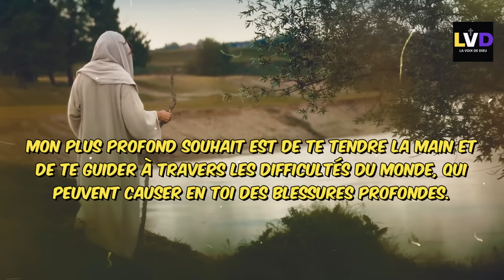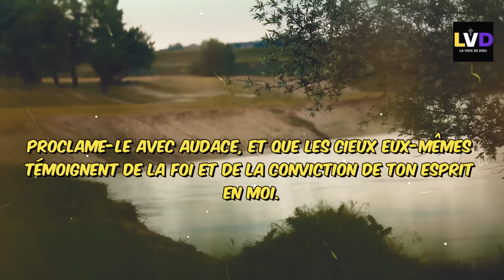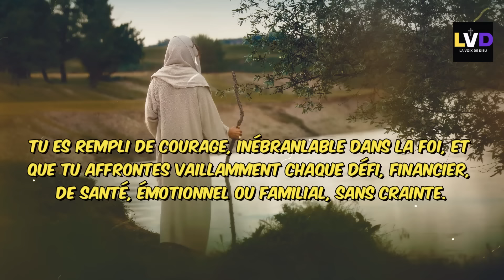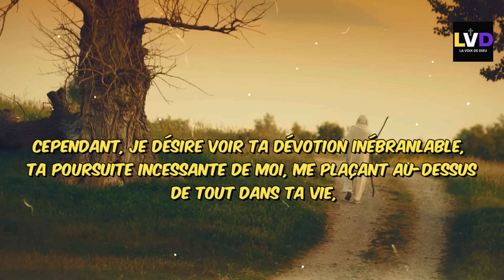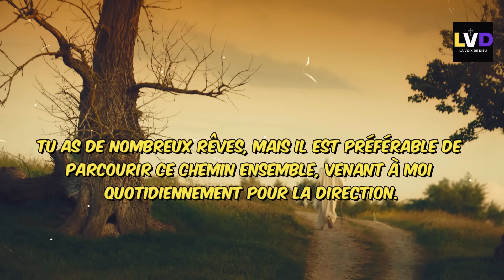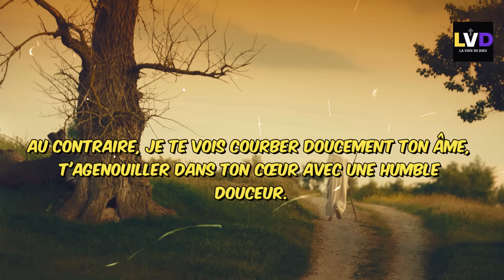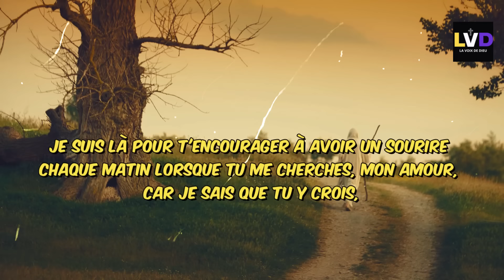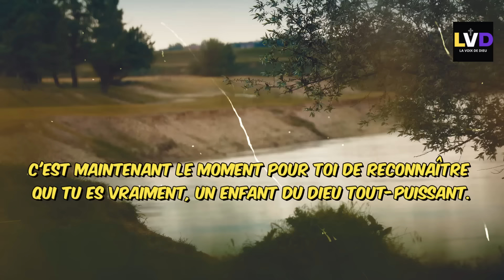🔴➕Laisse moi Fortifier Ton Esprit | Message De Dieu |Message De Dieu Aujourd'hui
Bienvenue sur notre chaîne La Voix De Dieu dédiée à explorer et partager le "Message de Dieu". Aujourd'hui, nous vous présentons une vidéo spéciale intitulée "Message de Dieu - Parole de Dieu", une exploration profonde des enseignements divins qui touchent nos cœurs et nos esprits.

🌟 Au Programme Aujourd'hui :

    Message de Dieu pour Vous : Recevez un message personnel et inspirant qui résonne avec votre vie aujourd'hui.
    Le Messager de Dieu : Découvrez comment les messages divins ont été transmis à travers les âges.
    Message de Dieu Urgent : Un appel à l'action et à la réflexion pour notre époque.

📜 Messages Clés :

    Message d'Amour de Dieu : Comprendre l'amour inconditionnel au cœur du message divin.
    Paroles de Dieu du Jour : Des enseignements quotidiens pour enrichir votre parcours spirituel.
    Message des Anges : Des guidances célestes pour éclairer notre chemin.

🌌 Approfondissement :

    Message de Dieu pour Moi Aujourd'hui : Comment les paroles sacrées peuvent influencer votre vie personnelle.
    Message de l'Univers : Explorer les connexions entre la spiritualité et l'univers.

💬 Votre Participation :

    Message de Dieu pour Toi : Partagez vos propres expériences et réflexions dans les commentaires.
    Message de Dieu pour la France et le Monde : Une perspective plus large sur l'impact spirituel à l'échelle globale.

✨ Rejoignez-Nous :

    Partagez cette vidéo avec ceux qui cherchent un "Message de Dieu pour Aujourd'hui" et "Message de Dieu - Urgent".

Nous espérons que ce "Message de Dieu" vous apportera paix, réconfort et guidance. Que ce soit un "Message de Dieu pour Moi" ou un "Message de Dieu pour Toi", chaque parole a le pouvoir de transformer des vies.

►COMMENTE ! 💬
►PARTAGE ! ➤